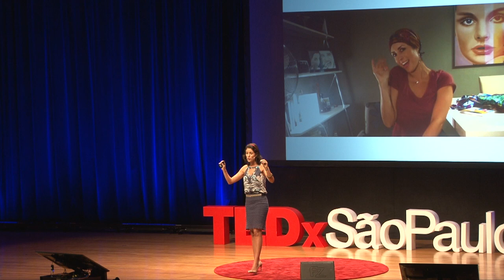Minha Vida Comigo: Lições para uma Vida Melhor | Vânia Castanheira | TEDxSaoPaulo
Vânia enfrentou um câncer e conta as mudanças que implementou na sua vida e porque ela hoje considera que o câncer deu mais saúde para ela.

Vânia Castanheira é Jornalista e Coach com ênfase em Saúde, Bem-Estar e aceitação de uma condição de saúde. Criou o blog Minha Vida Comigo e é autora de um livro com o mesmo nome.